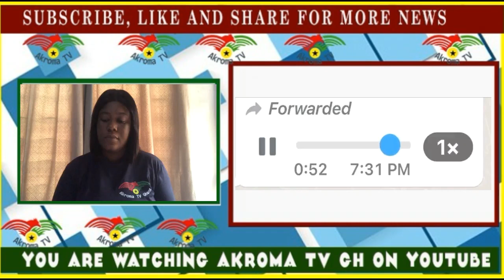Trobu Constituency awaits Bawumia as NDC youth plot over…Mahama gets expose on dirty advice!